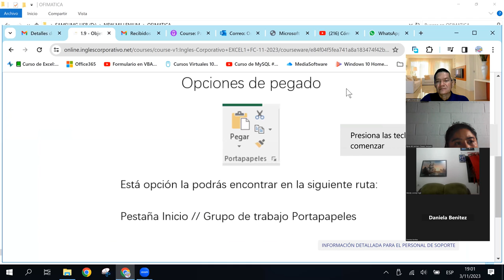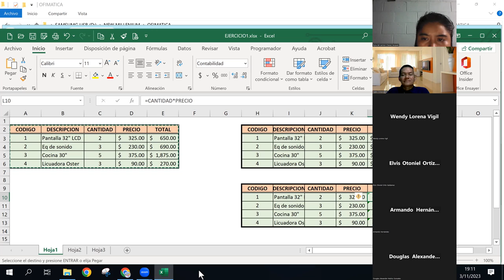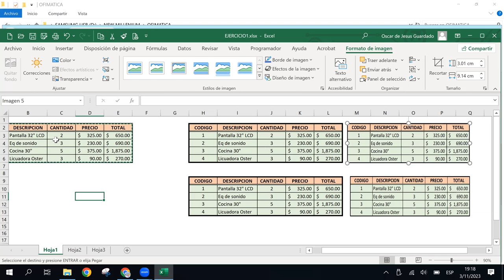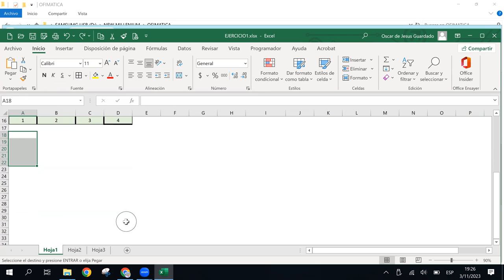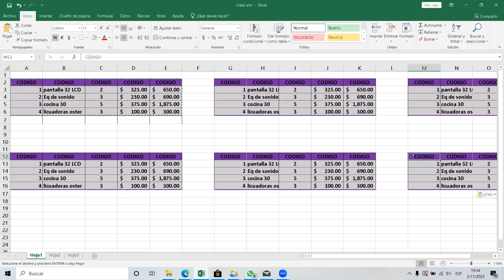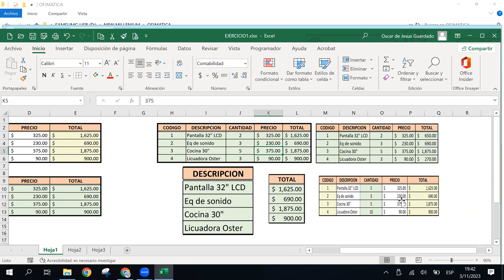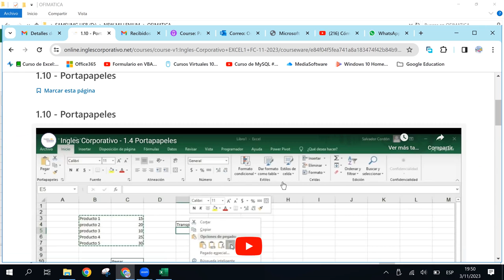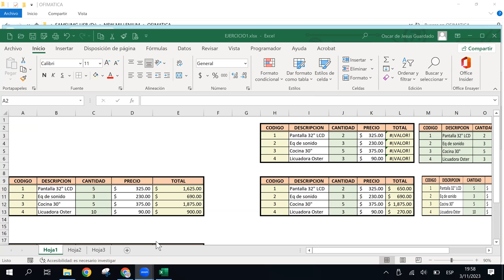SESION4- 03/10/2023 - EXB-01-7-8-PM-11-2023 - GUARDADO - PORTAPAPELES